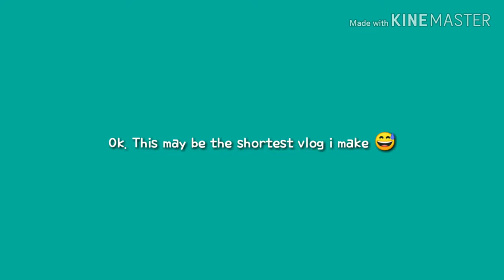*MEGA LATE* Lake Compunce vlog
This is a very short vlog

I'm sorry 😔